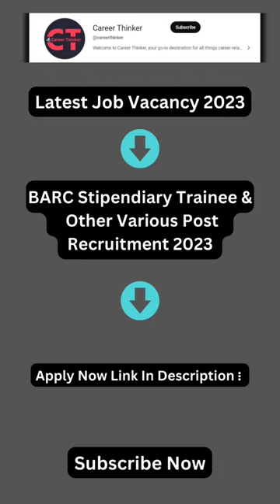barc stipendiary trainee & other various post recruitment 2023